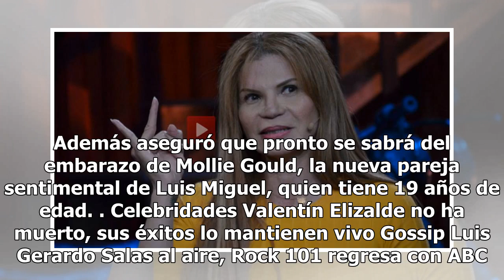¿Maluma saldrá del clóset? Mhoni Vidente lo revela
Las predicciones de Mhoni Vidente vuelven a llamar la atención, ahora sobre Maluma. Y es que la vidente cubana aseguró que el cantante "saldrá del clóset" pronto. En el programa matutino HOY, Mhoni comentó que el colombiano, después de su retiro, regresará a los escenarios, pero también hará declara...